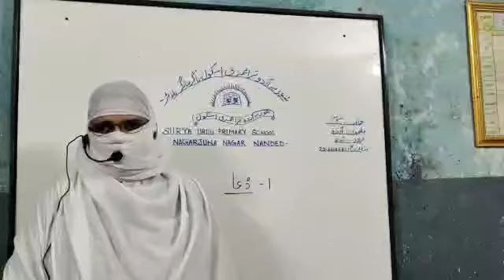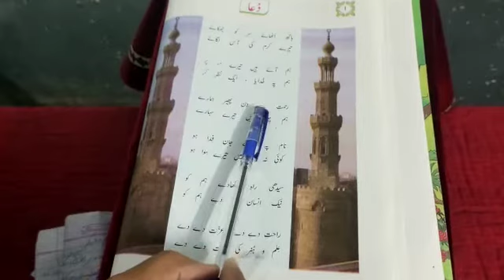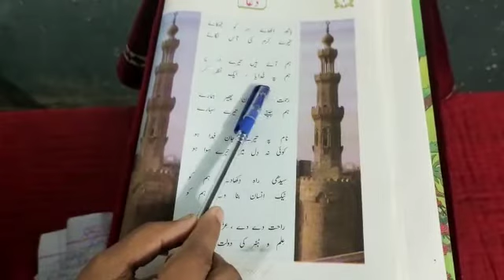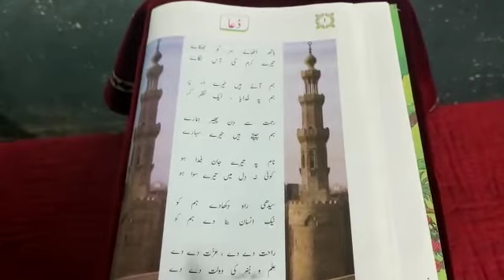Surya Urdu Primary School Online Education Std 3rd Sub Urdu. .. . .. (دعا)